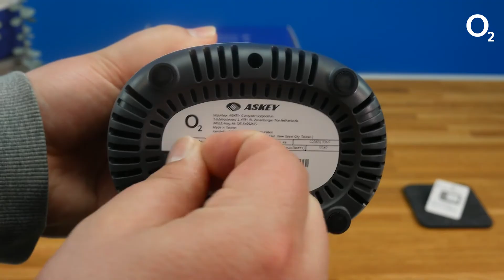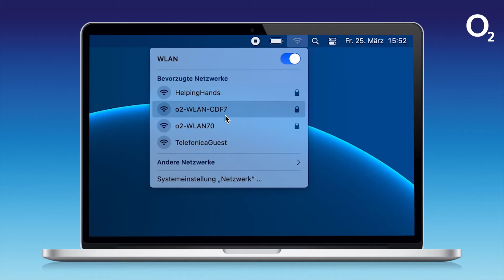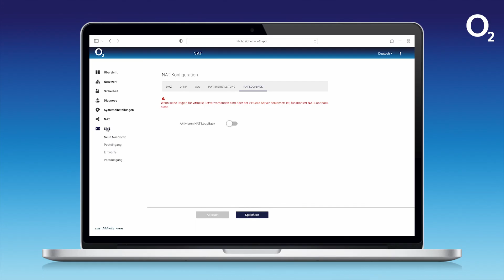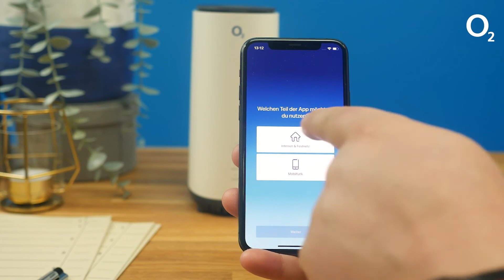o2 HomeSpot 5G einrichten - So funktioniert`s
Der o2 HomeSpot 5G-Router ist super schnell eingerichtet und bringt all deine WLAN-fähigen Geräte zu Hause ins Internet. Einfach SIM-Karte einlegen, die Stromversorgung verbinden und schon geht es los. Wie das genau funktioniert, zeigen wir dir in diesem Video.

Bei Einrichtung und Wartung deines o2 HomesSpots 5G kann dir die o2 my Service App helfen, eine Funktionsübersicht findest du

Und wenn du ein Festnetztelefon an deinen o2 HomeSpot anschließen möchtest, zeigt dir dieses Video die Einrichtungsschritte